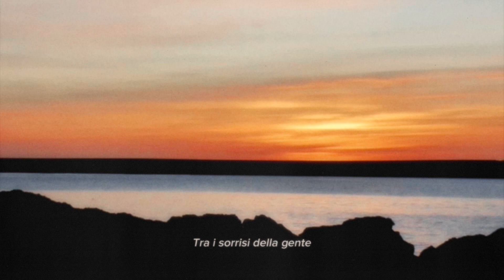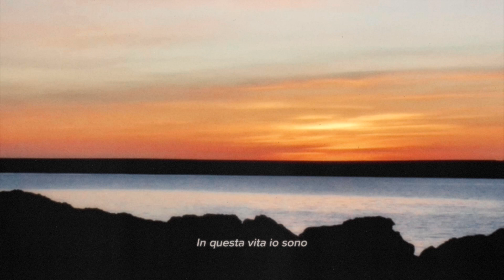Eugenio Sournia - L'ultima volta che la vidi (Piero Ciampi Cover)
La cover de "L'Ultima volta che la vidi", vincitrice del Premio Ciampi 2023 per la migliore reinterpretazione di un brano del cantautore livornese.

Interprete: Eugenio Sournia
Produzione: Matteo D'Angelo